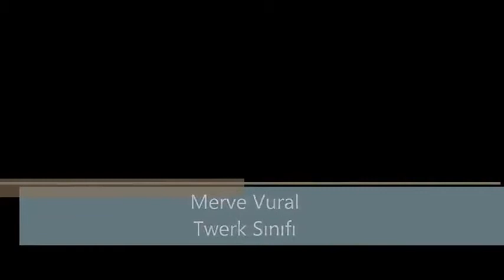TWERK TURKISH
Greetings to all  my friends in Turkey!!!
Cheers!